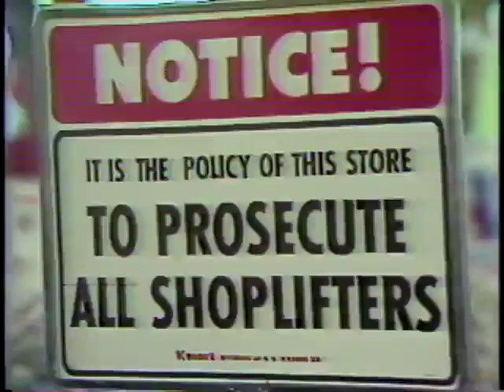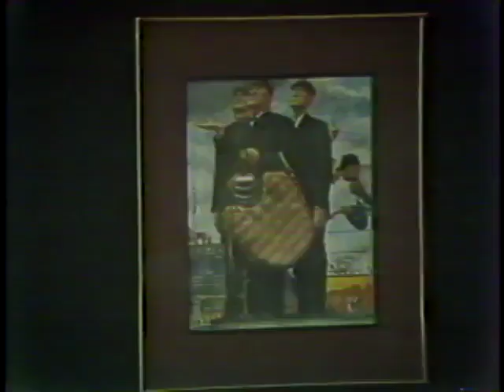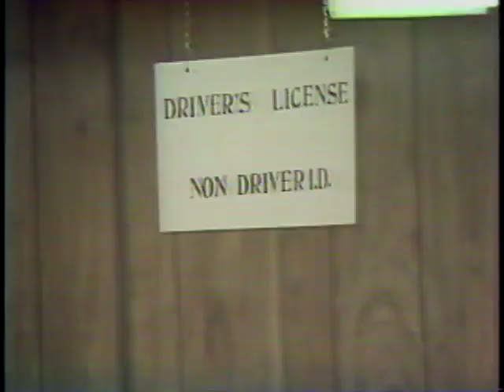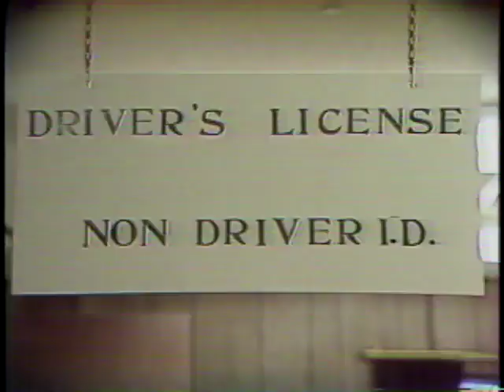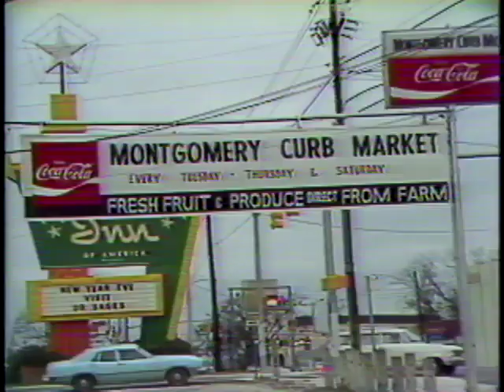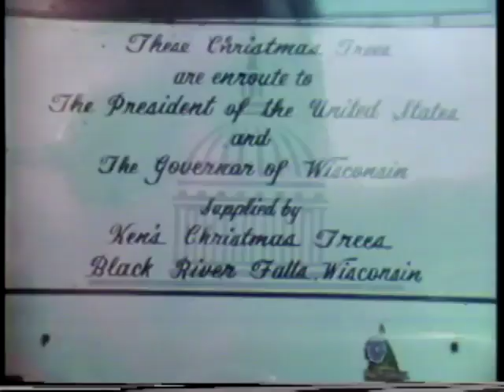WSFA item A028.0010